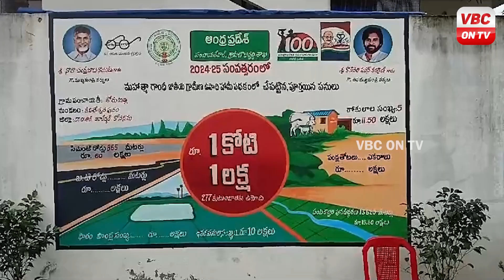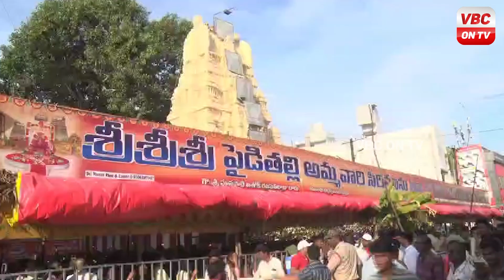15-10-2024 News of the day | News Bulletin | VBC ON TV